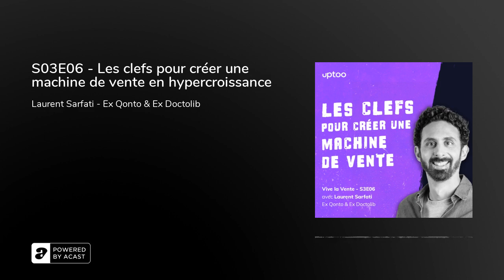S03E06 - Les clefs pour créer une machine de vente en hypercroissance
Qu’allez-vous apprendre :

01:35 : Ses débuts chez Doctolib
09:20 : Développer d’immenses machines commerciales
17:50 : L’évolution de la vente
21:45 : La vente de demain
24:00 : L’importance de la recommandation client
26:30 : Les chiffres à surveiller
32:45 : Formaliser sa base de connaissances
35:20 : LE meilleur conseil

En bref :

Dans des startups françaises devenues d’immenses licornes, il a métamorphosé ses forces de ventes en immenses machines commerciales.

Cette semaine, dans Vive la Vente, Julien Lesueur reçoit Laurent Sarfati, ex-Head of Sales de Doctolib et de Qonto.&nbsp;

Avant lui, la vente chez Doctolib ne se faisait que sur le terrain, et Qonto n’avait pas d’équipe commerciale.

Dans cet épisode idéal pour terminer l’année avec le plein de recommandations, Laurent tire tous les enseignements de ses années à guider des forces commerciales en perpétuelle ascension. Tout en redonnant ses lettres de noblesse au métier de commercial et à la part d’humain qu’il implique, Laurent nous donne également les clés pour créer un cadre de travail efficace et bienveillant.

Alors, au cours de cet épisode, attendez-vous donc à apprendre à :mettre en place les meilleurs outils ET les meilleurs processinstaurer une communication transversale entre toutes vos équipes……pour affiner votre parcours client et améliorer votre cycle de vente !

Sur 40 minutes, Laurent distille aussi d’astucieux conseils pour garder son ADN dans la scalabilité, parle de l’importance de la recommandation client, et livre ses impératifs pour formaliser ses apprentissages et créer la bible de vente optimale.

Ses recommandations :

Outils :
Salesforce, pour “la grosse artillerie”
Notion, pour formaliser ses enseignements
Modjo, comme d’habitude, découvrez d’ailleurs notre épisode avec Paul Berloty, CEO et co-founder de Modjo en introduction de notre deuxième saison !

Livres :
“L’entreprise du bonheur” de Tony Hsieh
“Learning to Scale” de Régis Medina